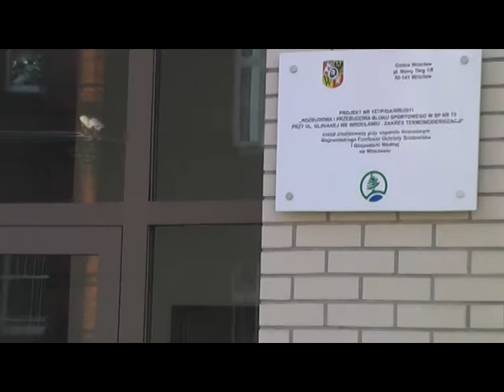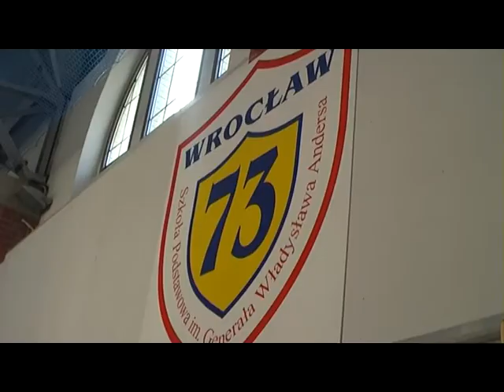18 10 2011 wyremontowane sala i plac przy SP nr 73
Przy okazji obchodów 65 rocznicy założenia Szkoły Podstawowej n. 73, uroczyście otwarto wyremontowaną salę sportową oraz przyległy teren rekreacyjny. Skala zmian naprawdę budzi duże wrażenie.